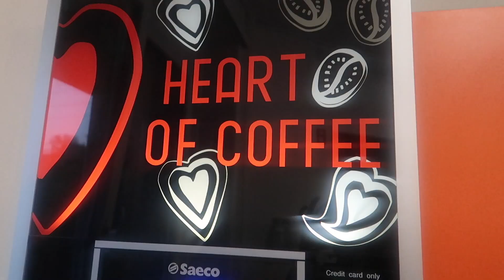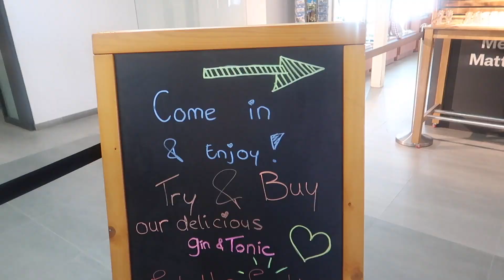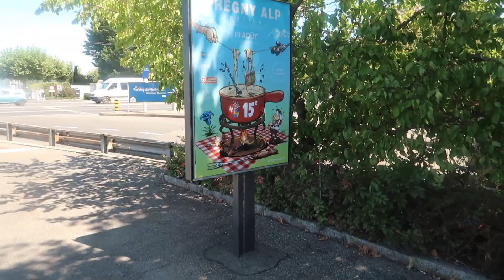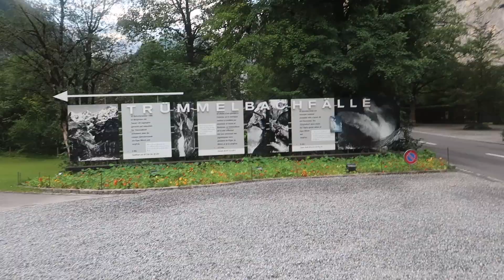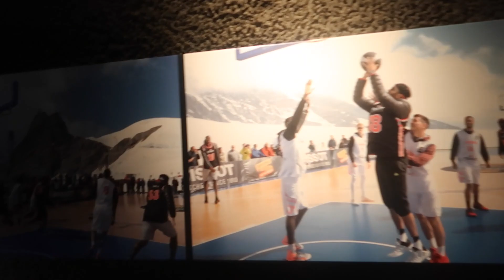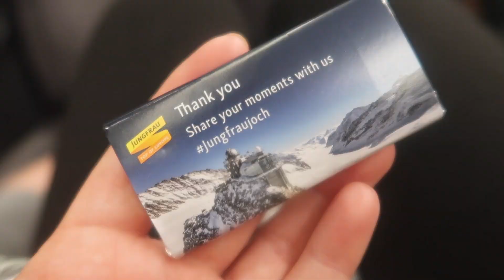SWITZERLAND TRAVEL VLOG: Zurich, Trift Bridge, Chillon Castle, Jungfrau, Geneva, Matterhorn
SWITZERLAND TRAVEL VLOG: Zurich, Trift Bridge, Chillon Castle, Jungfrau, Geneva, Matterhorn, Trummelbach Falls

My Switzerland Vlog is finally here! Most of the footage is scenery so I tried to make it as engaging as possible! Hope you enjoy :)

Codes & Links~
Tribabe code: Morgan20 for 20%
Vanity Planet code: MORGAN_ELEVATE for % off